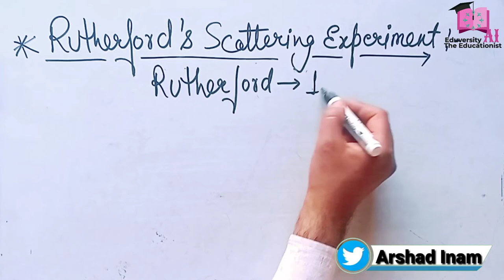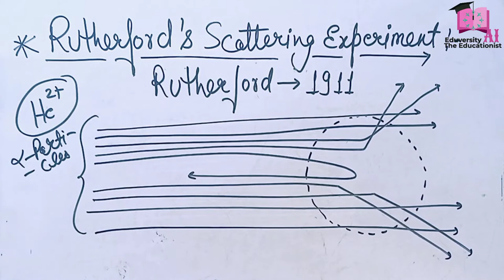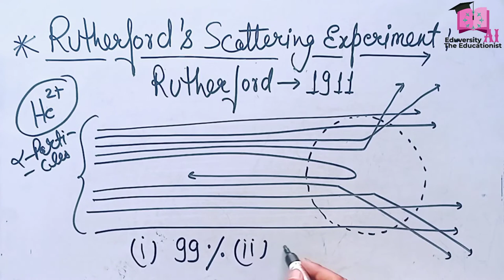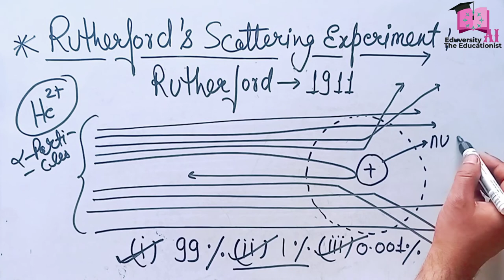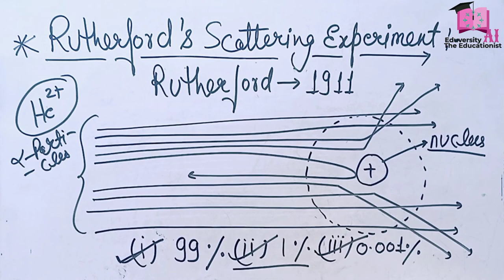Rutherford scattering experiment एल्फा प्रकिर्णन प्रयोग Discover of nucleus Class 9 & 11 Chemistry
Hello there this is arshad_inam the_educationist presenting today a famous chemistry experiment called Rutherford scattering experiment which performed by Sir Arnest Rutherford and their obedent pupils in 1911 in which they discover Nucleus first time in a very easy and tricky way

I you like the concept so hot the like👍 button and also share the video to all the groups of students of class 11th and 12th

Arshad Inam
Thanks

rutherford's scattering experiment
rutherford's scattering experiment Class 9
rutherford's scattering experiment Class 11
rutherford's scattering experiment bsc 1st year
rutherford's scattering experiment bsc final
rutherford's scattering experiment by. Arshad inam sir
rutherford's scattering experiment the educationist
Rutherford scattering experiment in hindi rutherford's scattering experiment by Rutherford rutherford's scattering experiment ncert rutherford's scattering experiment cbse
how nucleus was discover?
who discovered nucleus
when nucleus was discovered?